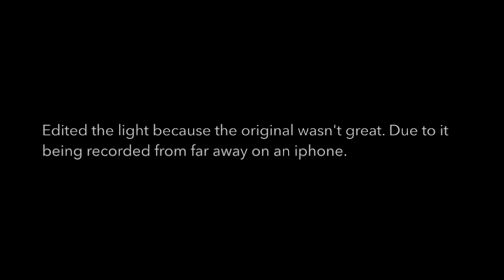Seamus Begley & Steve Cooney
Seamus Begley and Steve Cooney playing at Scoil Cheoil an Earraigh 2015. In Halla na Feothaní. The Video picture is edited but the sounds is still the same. Amazing music. Played by two legends of Irish music. The Festival takes place every year in Baile an Fheirtéaraigh, Kerry during February.